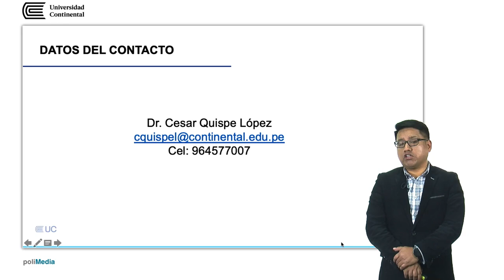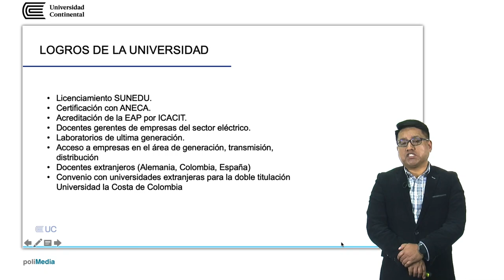César Quispe López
Director EAP Ingeniería Eléctrica e Ingeniería Electrónica